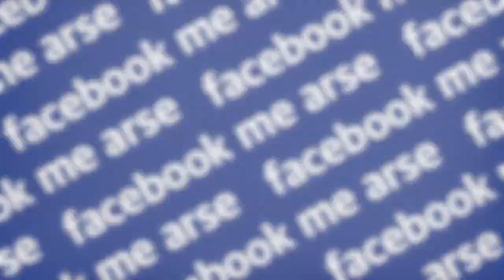Facebook MeArse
Why would you be sitting down looking at Facebook? What's wrong with you? This video recounts a conversation between Seánie McRant and a friend in the pub about the Idiot's favourite past-time: Facebook.

Seánie rips Facebook a new one here. He dissects the intricate details of Facebook activities and as usual provides blindingly accurate analysis.

This channel is dedicated to the eradication of the internet and the Suppression of Free Speech.
'tis time to bring this show to a close, and the sooner the better.